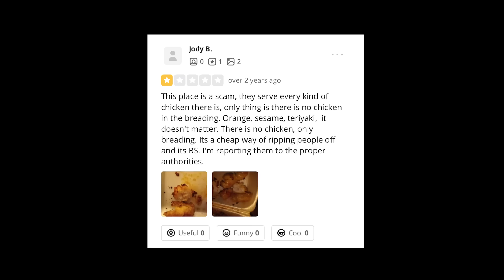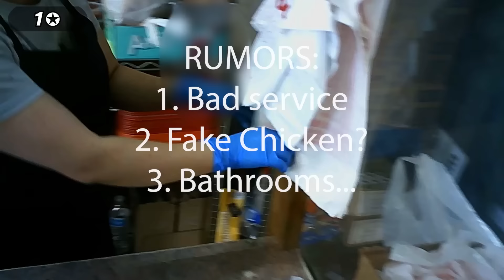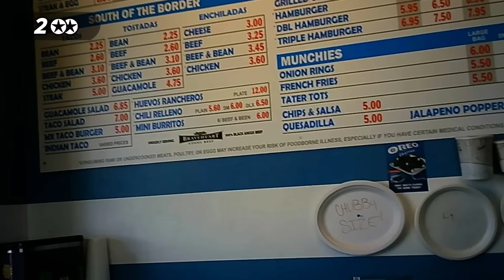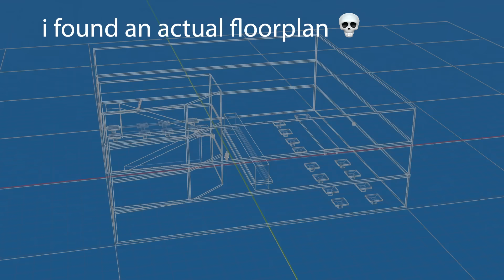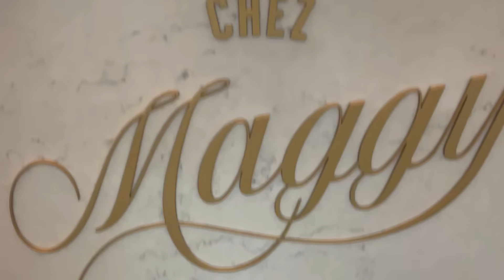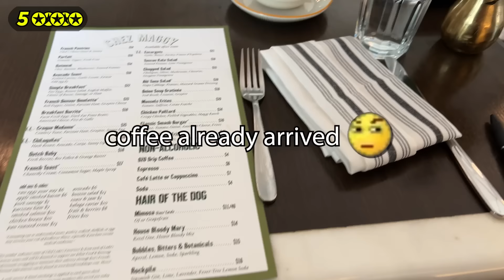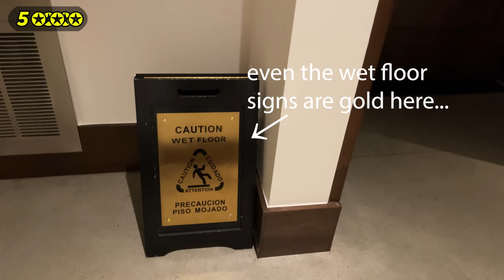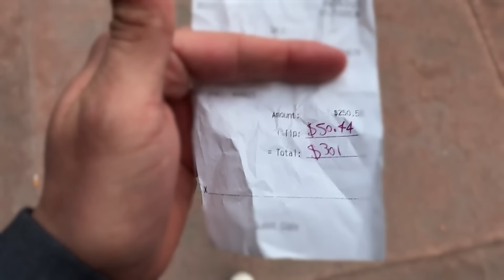I Pretended To Be A Critic To Get FREE Food!